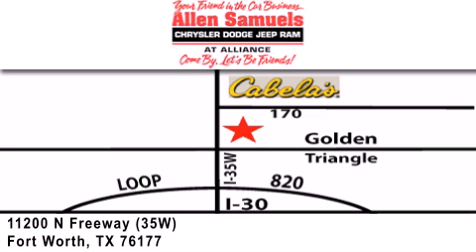2010 Chevrolet Equinox DFW TX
Year : 2010
 Make : Chevrolet
 Model : Equinox
 Engine : 4-Cyl 2.4 Liter
 Trans . : Automatic
 Exterior : White
 Miles : 53,069
 Interior : Black
 Stock : P1431